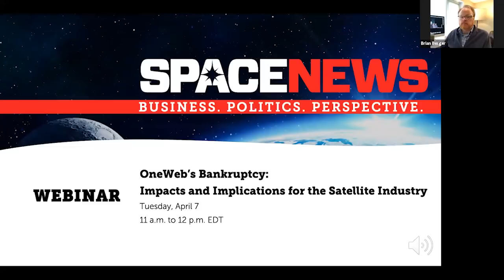OneWeb's Bankruptcy: Impacts and Implications for the Satellite Industry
OneWeb, the megaconstellation startup that aimed to deploy 650 LEO satellites to provide global broadband service, filed for Chapter 11 bankruptcy March 27 with just 74 satellites in orbit.

Why did OneWeb fail? What’s likely to become of its assets? Is the coronavirus pandemic really to blame for the company’s inability to stave off bankruptcy? Are there other parts of the industry vulnerable to the pandemic?

SpaceNews Editor-in-Chief Brian Berger and SpaceNews Staff Writer Caleb Henry were joined by a panel of space industry analysts to explore these questions and more during a live webinar.

Panelists:
Chris Quilty
Founder and Partner, Quilty Analytics

Claude Rousseau
Research Director,  Northern Sky Research

Janice Starzyk
Vice President of Commercial Space, Bryce Space & Technology